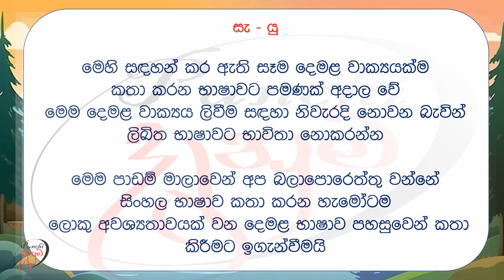දෙමළ ඉගෙන ගනිමු | Punchi Danuma